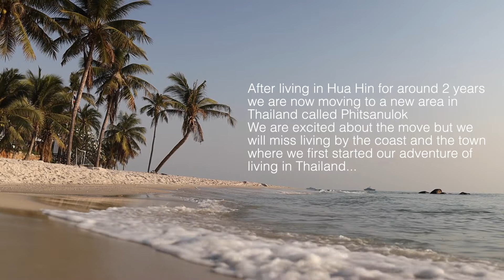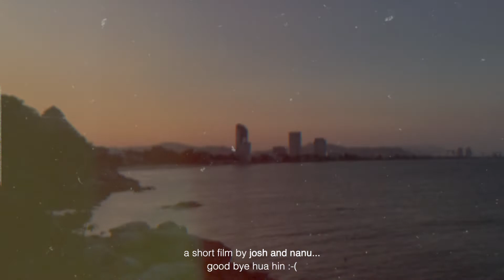HUA HIN | Goodbye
We have spent over 2 years living in Hua Hin, Thailand. But now we are starting a new chapter and moving to another area in Thailand called Phitsanulok which we are really excited about, but we will really miss Hua Hin.
On 1 of our last mornings in Hua Hin we went to the beach, and it was the most beautiful and peaceful we have EVER seen it... a good send off for us.
The whole time living there was such a great experience, especially because it was the first place we properly lived in Thailand so it always reminds us of many good times, friends and memories

Good Bye Hua Hin!!!

Beach and House Scenes filmed with Canon EOS R with 35mm RF Lens
ALL other shots are with iPhone 11, WHAT a Camera that phone has.